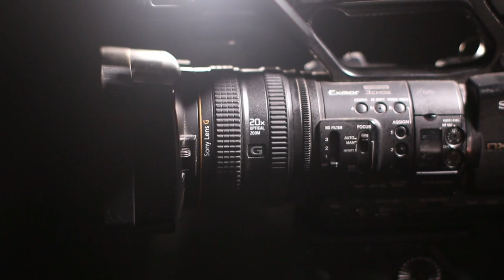Non-Muslims Introduce CHRISTIAN Friends To 9 Shocking Facts From the Quran! REACTION!!!😱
⚠ IMPORTANT DISCLAIMER: IF you don't like any of my uploads for whatever reason, please don't make a scene - contact me here on YouTube by sending me a private message or send me an e-mail on: & i will happily cooperate and take it down!

We make these videos to motivate people and inspirate them for better workout. Our understanding is that it is in correlation to Fair Right Use, however given that it is open to interpretation, if any owners of the content clips would like us to remove the video, we have no problem with that and will do so as fast as possible.

1)This video has no negative impact on the original works (It would actually be positive for them)
2)This video is also for teaching purposes.
3)It is positively transformative in nature.
4)I only used bits and pieces of videos to get the point across where necessary.